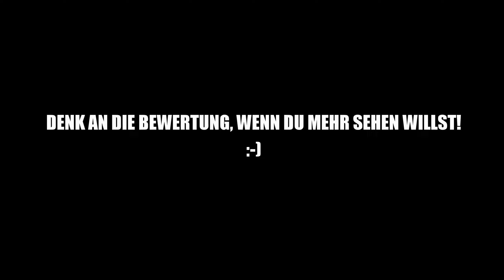ARK WINGMAN ULTRA - 46 - C4 Infiltration | Deutsch (Speed PvP mit Eternal Mod)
► *G-Portal Server mieten & 10% sparen ||| ► *BEAM BUNDLE (inkl. WINGMAN) mieten

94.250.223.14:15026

PS: Wer bis hierhin durchgelesen hat, ist ein wissbegieriger Mensch und darf mich das gerne wissen lassen, indem er ein "Mein Hund trägt Tek Rüstung!" in den Kommentaren hinterlässt. ^^